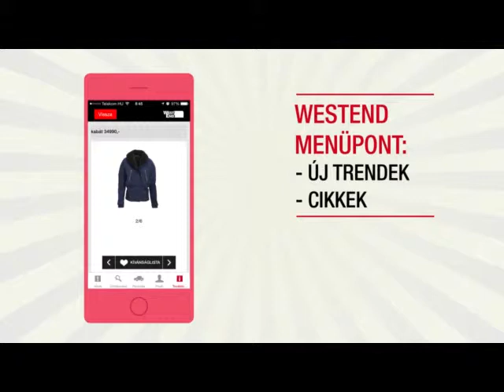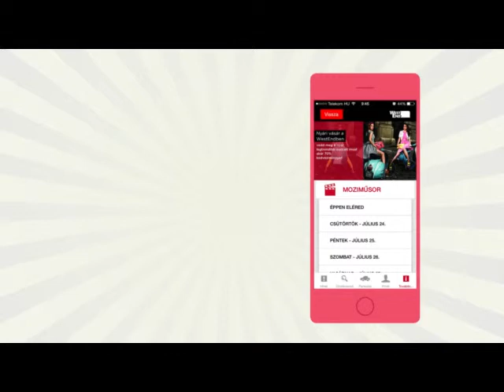Ismerd meg a Westend alkalmazást! - WestEnd City Center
Ismerd meg a WestEnd alkalmazást! Elkészült videónk, melyben minden fontos funkció használatát bemutatjuk, így te is könnyedén igazodhatsz a WestEnd City Center világában! Nézd meg, töltsd le és használd bátran!

A bevásárlóközpont minden nap 8-23-ig tart nyitva.
A tetőkert minden nap 8-23-ig tart nyitva.
Üzletek: Hétfőtől szombatig: 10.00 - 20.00 vagy 21.00

A WestEnd City Center Közép- és Kelet-Európa legnagyobb területű bevásárlóközpontja, a VI. kerületben, a Nyugati pályaudvar mellett található. A bevásárlóközpont magában foglal egy iroda-komplexumot, az ötcsillagos Hilton Budapest WestEnd szállodát, amely 230 modern, nemzetközi szintű szobával várja vendégeit.  Továbbá 400 üzletet, ezeken belül közel 200 divatáruüzletet, 40 éttermet és kávézót. A látnivalók között a 14 termes CinemaCity WestEnd multiplex mozi, egy 20 méteres vízesés a Nyugati téri bejáratnál, látványszökőkutak és egy háromhektáros, fákkal, virágokkal, szobrokkal teli tetőkert is része a több építészeti díjat is nyert épületnek.

WestEnd City Center - 1062 Budapest, Váci út 1-3